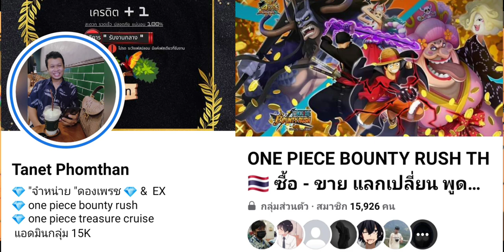One Piece Bounty Rush 5250เพชร กับ EX 3ตัว || มีแจกไอดี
ลิ้ง  FB : ซื้อไอดีดองเพรช

ลิ้งกลุ่ม วันพีชเเบาตี้